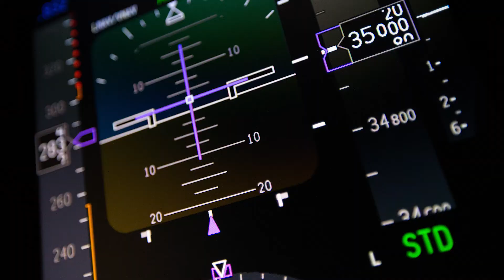How Important is Learning Avionics?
Sharon Riffle is an Aviation Maintenance Technician (AMT) with American Airlines. She was kind enough to sit down with us and offer her insight into the aviation industry, the growing importance of avionics, as well as what employers look for in candidates.

Sharon also explains why aviation was an attractive career path for her and speaks about the demand for additional technicians in the field.